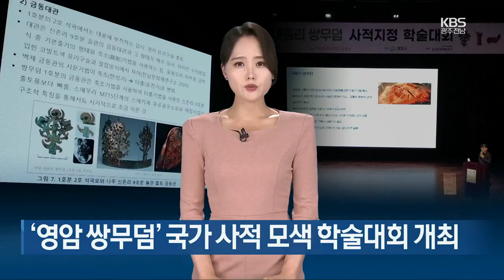[여기는 전남] ‘월 1만 원’ 임대주택 속속…“지역소멸 해법 기대” / KBS 2023.09.18.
[앵커]

 청년 인구 유출이 심각한 전남에서는  저렴한 임대료를 내세운 이른바 '만 원 주택'이 속속  생겨나고 있습니다.

 지자체가  주택을 매입하거나  건설사와 협약을 맺고 싸게 임대하는 방안인데, 떠나간 청년들을 불러오는  정책이 될 수 있을지 주목됩니다.

 김정대 기자입니다.

 [리포트]

 제주도가 고향인 24살 전수빈 씨.

 독립을 하려 집을 알아보던 중  전남 신안군의 '임대주택 지원 사업'을  알게 됐습니다.

 보증금 3백만 원에  월 임대료는 7만 원.

 시중 원룸보다 저렴하면서도 방 3개에 화장실이 딸린  20평대 주택이라 망설임 없이 신청했습니다.

 [전수빈/임대주택 입주자 : "갑자기 이런 넓은 집이 저한테 생겼으니까, 진짜 다시는 없을 기회죠. 오히려 도시에서 살짝 시선을 돌리면 이런 기회도 있다..."]

 공매로 나온 주택을  신안군이 매입해 임대하는 방식인데, 신혼부부나  미성년 자녀가 있는 가족은  만 원까지 임대료를 대폭 낮췄습니다.

 입주자들은  가까운 목포나 무안부터  멀게는 인천과 대전, 제주에서까지  신안을 찾아왔습니다.

 지난 5월  전남 화순군에서 처음으로 시작된  이른바 '만 원 주택'.

 얼마 전 50가구를 모집한 1차 추첨에 10배인 5백 명이 몰렸을 만큼 호응이 뜨겁습니다.

 인구 유출로 고민이 큰 지자체마다  비슷한 정책을 내놓으면서, 최근에는 전라남도까지  대대적으로 '전남형 만 원 주택'을  짓겠다고 밝혔습니다.

 2035년까지  인구 감소 지역을 중심으로  '만 원 주택' 천 호를 공급하는데, 관련 조례도 만들고 기금도 조성할 계획입니다.

 [곽춘섭/전라남도 주택행정팀장 : "조금 규모 있는 30평형대 아파트로 청년들의 눈높이에 맞춰서 공급하겠다는 겁니다. 실제로 여기에 거주하게 된다면 1년에 약 7백만 원 정도 주거비가 절감되는..."]

 지역소멸 해법으로 기대를 모으는 '만 원 주택', 지속 가능성 여부가 관건이 될 것으로 보입니다.

전국체전 성화 첫 특별 채화…“성공개최 기원”

전국체전의 시작을 알리는 첫 성화가 해남 땅끝에서 채화돼 전남도청으로 옮겨졌습니다.

이와 함께 공식성화는 다음 달 3일 강화도 마니산과 목포시 북항 노을공원에서 각각 채화되어 특별채화와 함께 22개 시군을 순회 봉송하고, 다음 달 13일 전국체전 주경기장인 목포종합경기장 성화대의 최종 점화를 통해 대회의 본격 시작을 알릴 예정입니다.

수묵비엔날레, ‘온라인 가상현실 전시관’ 운영

전남국제수묵비엔날레가 온라인 콘텐츠에 익숙한 청년 세대와 전시관을 방문하지 못하는 관람객을 위해 '온라인 가상현실 전시관'을 운영합니다.

가상현실 전시관에서는 목포와 진도 주 전시관과 해남 특별전시관 내부를 3D 스캔한 작품을 감상할 수 있고, 참여 작가와 출품작의 이해를 돕기 위한 온라인 안내 책자도 만나볼 수 있습니다.

‘영암 쌍무덤’ 국가 사적 모색 학술대회 개최

영암군이 마한역사문화권의 대표 유적인 내동리 쌍무덤 사적 지정 학술대회를 개최했습니다.

학술대회에 참석한 전문가들은 쌍무덤의 조성 시기와 세력변동 그리고 백제의 마한 병합과 쌍무덤의 상관 관계 등 영암 고분군의 발굴 성과와 역사적 해석을 놓고 폭넓은 토론을 진행했습니다.

영암군은 지역의 역사 자원이 전국 관광객의 관심을 가져올 수 있도록 노력하겠다고 밝혔습니다.